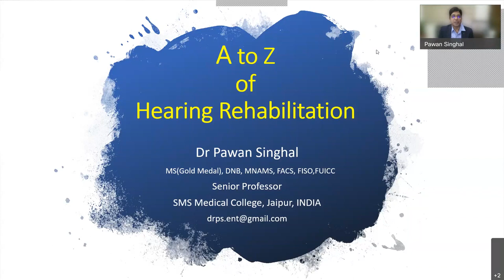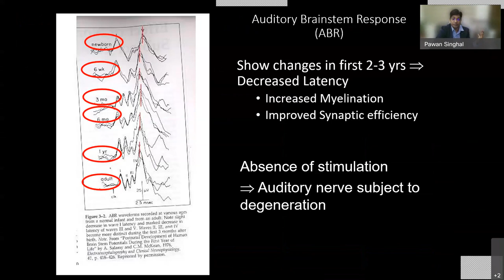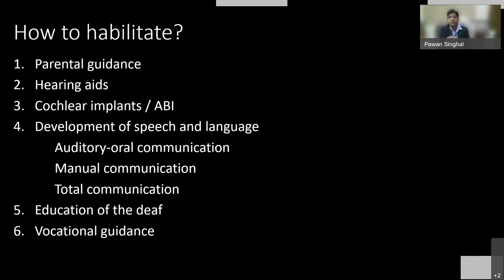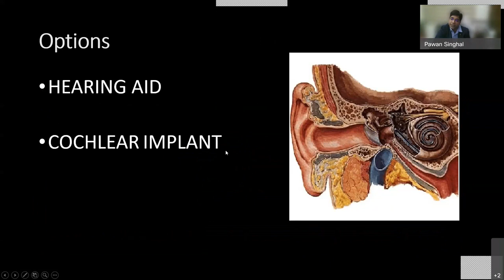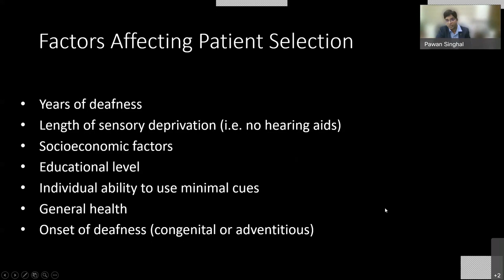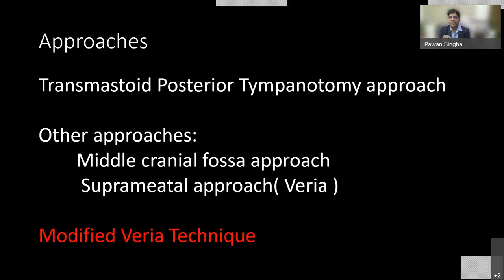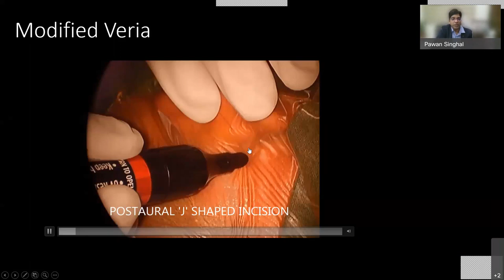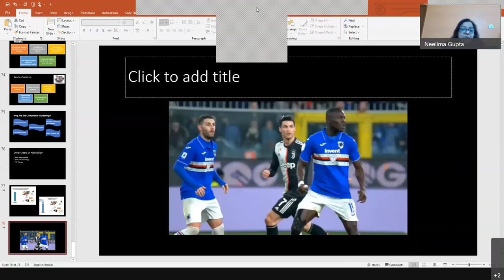A to Z of Hearing Rehabilitation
NBEMS Otorhinolaryngology Webinar: A to Z of Hearing Rehabilitation
Date: 14/01/2022
By: Dr Pawan Singhal